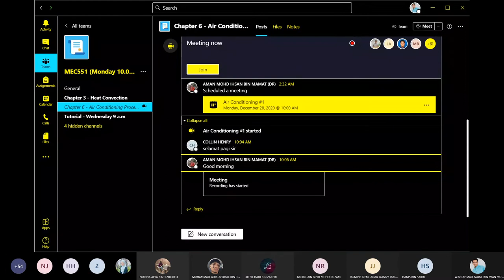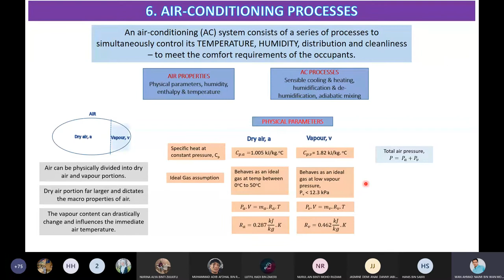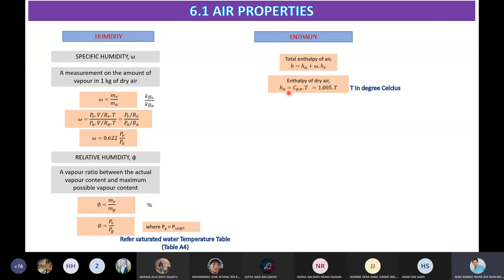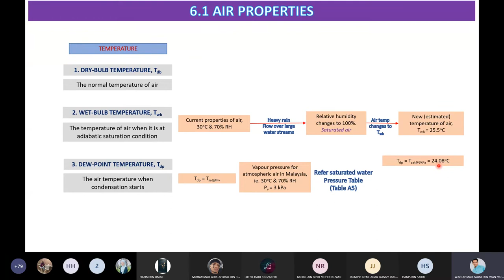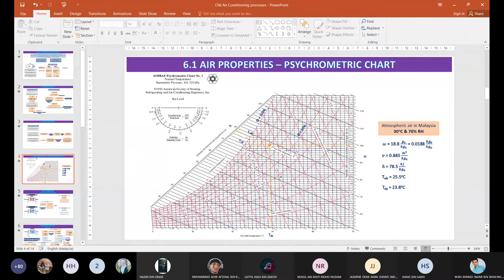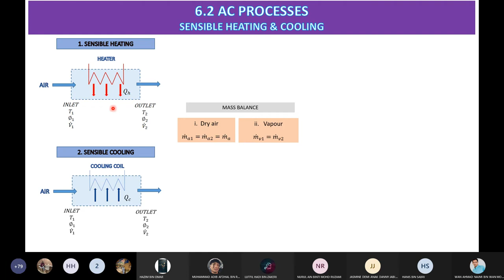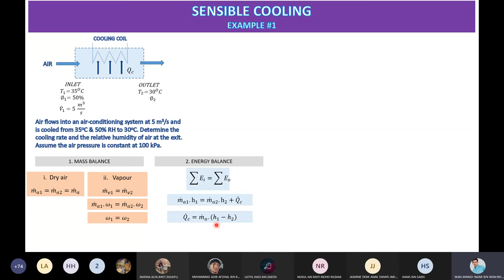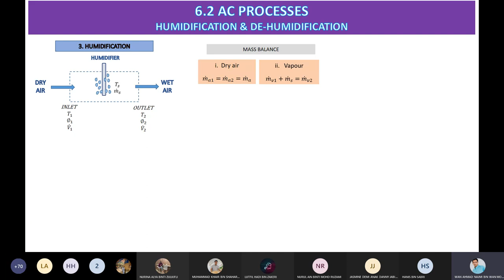MEC551 - Air Conditioning Process ODL#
Lecture by Assoc. Prof. Dr Wan Ahmad Najmi